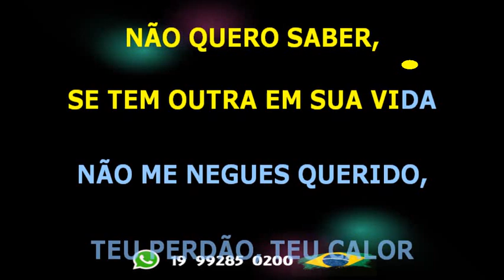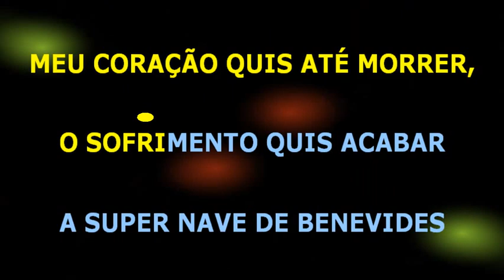Banda Fruto Sensual Mega Guimarães